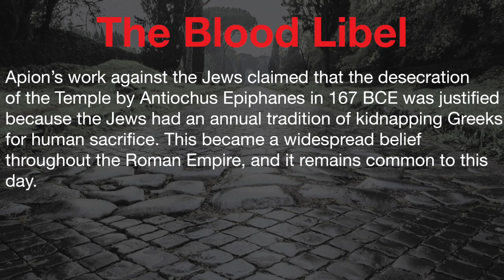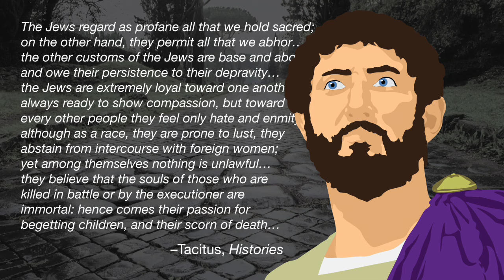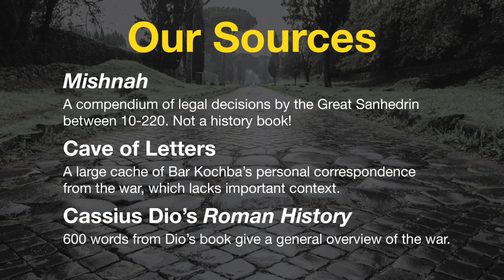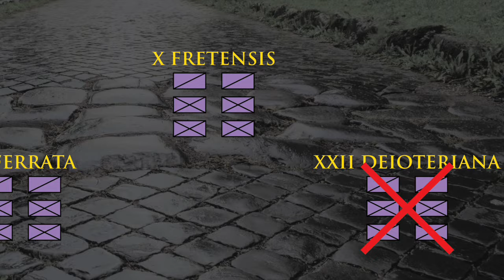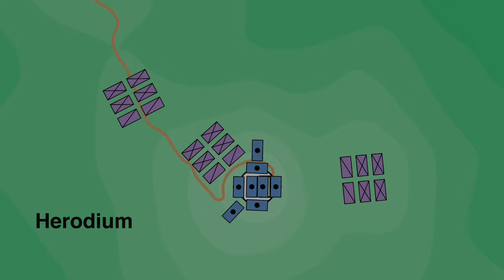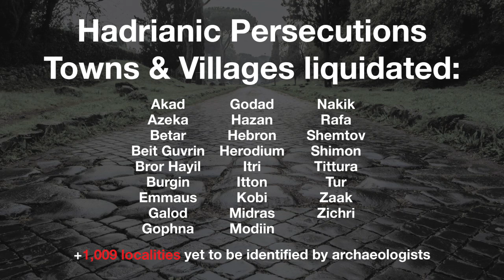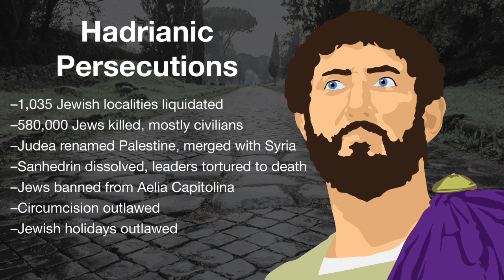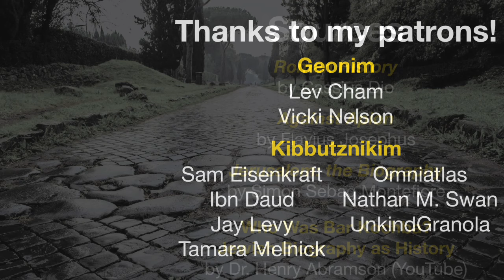The Bar Kochba Revolt (132-136)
Sources:

Cassius Dio
Roman History

Simon Sebag Montefiore
Jerusalem: the Biography

Simon Schama
The Story of the Jews: Finding the Words 1000 BCE-1492 CE

Dr. Henry Abramson
"Who Was Bar Kochba? Jewish Biography as History"

0:00 Intro
1:12 After the Kitos War
2:01 The Blood Libel
4:24 Aelia Capitolina
5:03 Akiva and Bar Kochba
6:51 The Bar Kochba Revolt
10:06 The Fall of Betar
11:59 The Hadrianic Persecutions
14:05 Tu B'Av